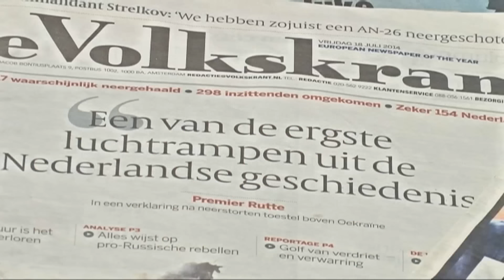Hans verloor zijn dochter bij MH17-ramp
Hans zijn 17-jarige dochter Elsemiek vliegt op 17 juli 2014 naar Kuala Lumpur met de vlucht MH17 van Malaysia Airlines. Wanneer het vliegtuig boven Oekraïne vliegt wordt deze uit de lucht geschoten door een Russische BUK-raket. Alle 298 inzittenden komen daarbij om het leven.